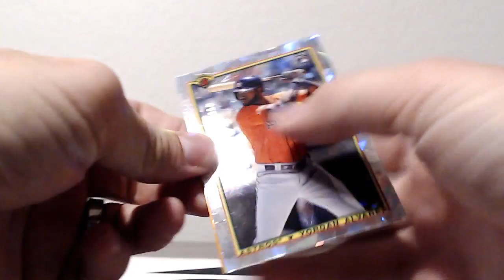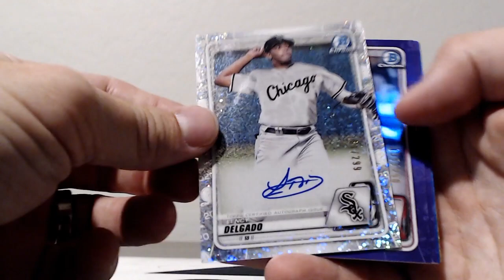2020 Bowman 12 Cse PYP - RECAP Case #10